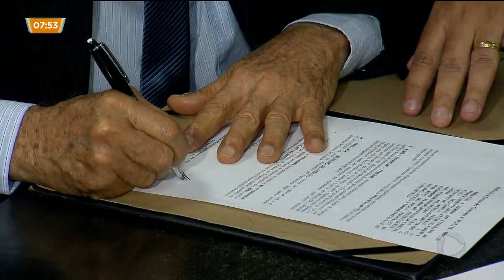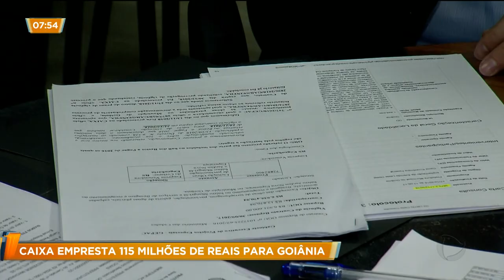CAIXA EMPRESTA 115 MILHÕES DE REAIS PARA GOIÂNIA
O prefeito de Goiânia, Iris Rezende e o ministro das cidades, Alexandre Baldy se reuniram ontem para assinar um empréstimo milionário. O dinheiro é para terminar obras que estão paradas na capital. Entre os projetos que serão retomados com a verba, está o BRT.